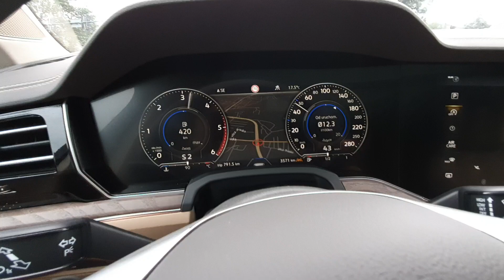Volkswagen Touareg 3.0 TDI V6 286 KM 0-100 km/h ACCELERATION [ showtestuje ]